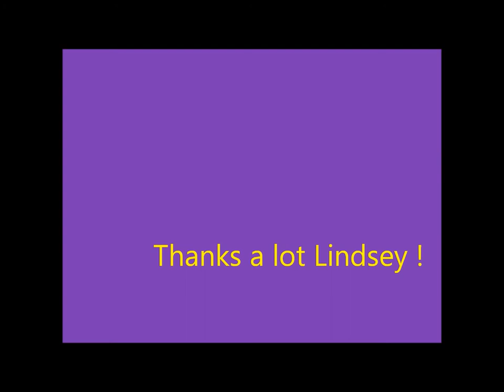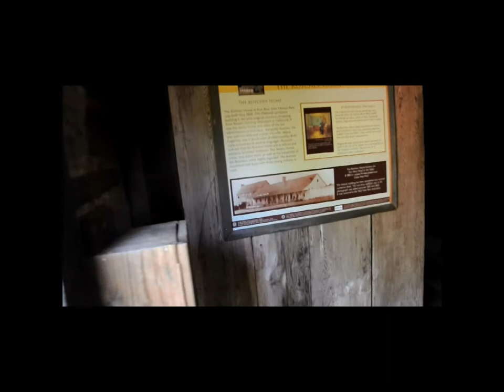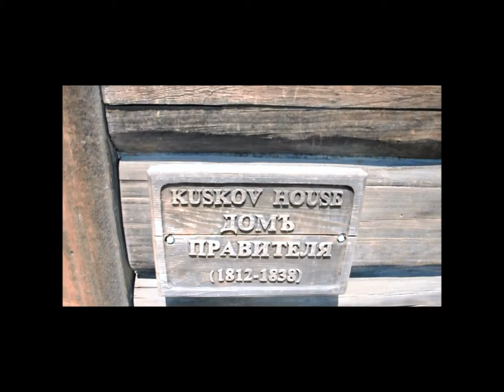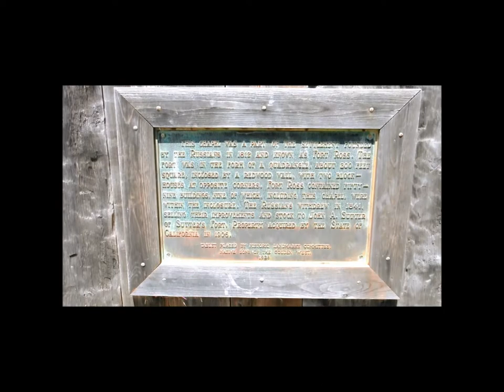Fort Ross - Русская крепость в Америке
Welcome to Fort Ross

Fort Ross State Historic Park, a California State Park located on the coast of Sonoma County, was established as one of the first State Parks in 1908. The name, derived from the word for Russia (Rossiia), was originally established by the Russian American Company, a commercial hunting and trading company chartered by the tsarist government, with shares held by the members of the Tsar's family, court nobility and high officials. This history is very unique along the California Coast. To learn more about this amazing place please visit our history section.

Fort Ross SHP offers something for everyone. Educational programs that include overnights, full day programs, shortened school presentations, scout programs, and more may be scheduled by contacting us.

Fort Ross panorama

We are open Fridays, Saturdays, and Sundays and major holidays from 10am - 4:30pm